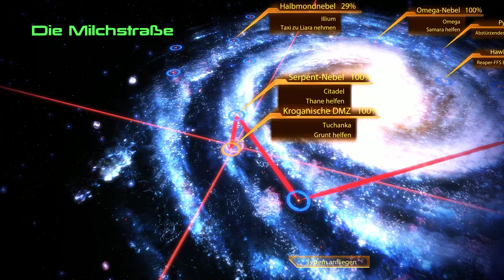Ein "Grunt" zur Loyalität | Mass Effect 2 | 044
Viel Spaß bei meinem Let's Play Mass Effect 2, gerne Feedback und konstruktive Kritik in die Kommentare, ich gehe gerne darauf ein! :)

Anhang:
Wie im 1 Teil benutze ich hier wieder ein Großes Texture-pack. Es heißt hier ALOT.

Kleinere Mods/Texturen: (Alle sind auf Nexusmods zu finden und runterzuladen)
Better Galaxy Textures | ENB with SweetFX for Mass effect 2 | EyesHDv1.2, Holograms HD | HR Textures | Map-101 | Mass Effect 2 Characters (4k Resolution) | Mass effect 2 Crushed Blacks Fix |
ME2 Asari NPCs v1.0 | SalarianNPC | ThinkBlueN7’s Asari Skin Textures | WPnAvenger | Wpn Mattock

Diese Mods sind installierbar über das „ALOT“ Tool. Ihr seid damit in der Lage diese Mods/Texturen in die Oberfläche von ALOT einzufügen. ALOT installiert euch dann alles, sofern es eingefügt wurde.
!!ACHTUNG: Achtet trotzdem auf die Hinweise die ALOT euch gibt!!